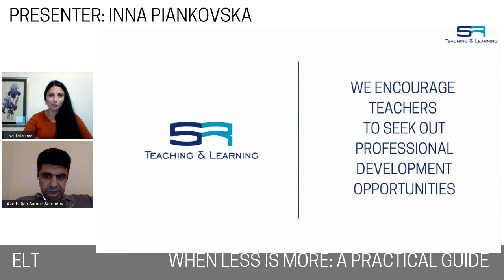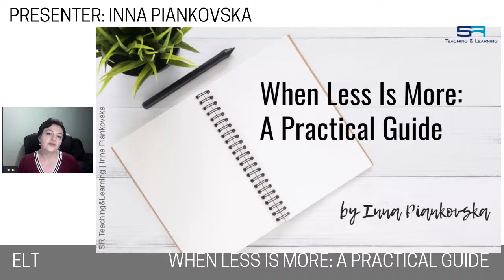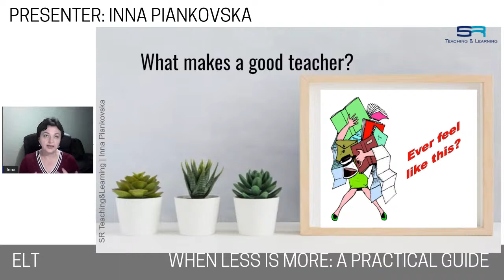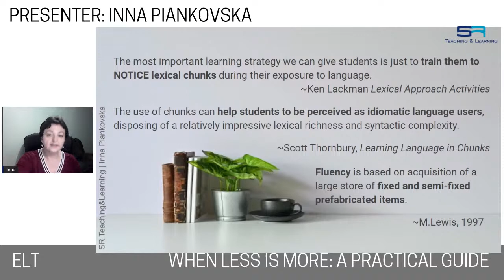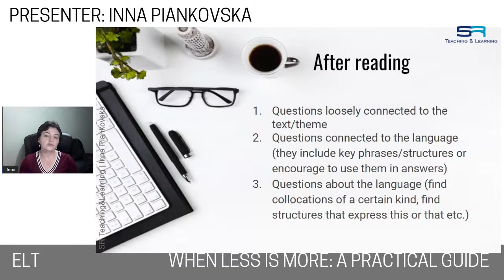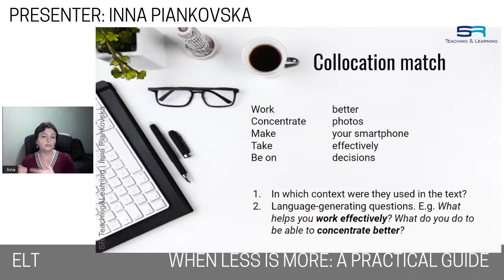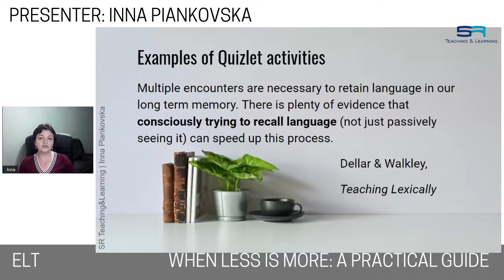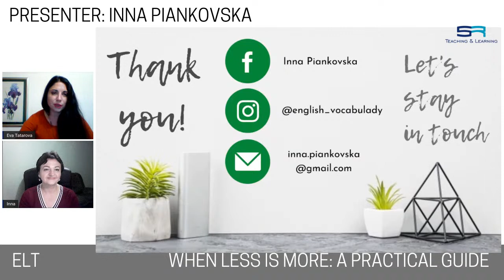Free Webinar - WHEN LESS IS MORE: A PRACTICAL GUIDE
How about listening to the teacher who knows how to use less to get more?
You'll get tons of ideas on how to plan your activities effectively and do it quickly. It will definitely help you wade through the chaos and carve out some much-needed me-time.

The aim of the webinar is to provide teachers with a variety of activities for revision and recycling so as to make sure students are exposed to sufficient practice of the language material. You will observe how a number of exercises could be designed based on a single text and get still more actionable tips and hands-on ideas to use with your students.

Accomplish MORE, spend LESS!

Teach well and be well!

Presenter: Inna Piankovska

Inna Piankovska is a self-employed online tutor of English and a teacher blogger. After working as a university instructor for 16 years she went on to pursue her own professional dreams. Today she teaches adults, conducts webinars for colleagues, and speaks at various events for teachers. This year she has launched her first project for teachers called "Talking Teachers Club" which seeks to bring teachers together and help them reflect on things that matter in a friendly and non-judgemental atmosphere.

Register to get the materials!